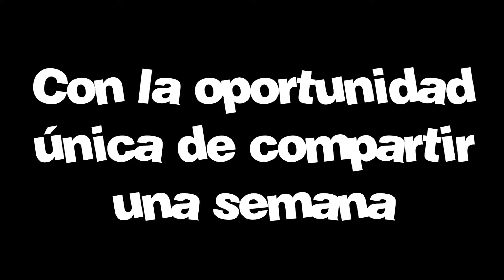OJE - Trailer Encuentros Nacionales de grado, Covaleda 2017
El próximo agosto de 2017 tendrán lugar en Covaleda (Soria) los Encuentros Nacionales de grado y el Eurojam, organizado por OJE.

Asociación Juvenil Española. OJE . oje .